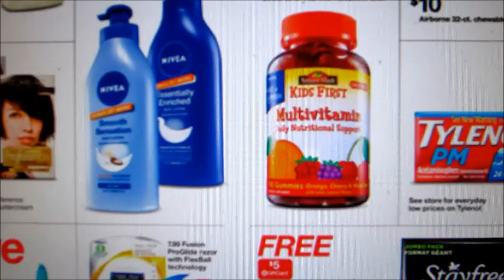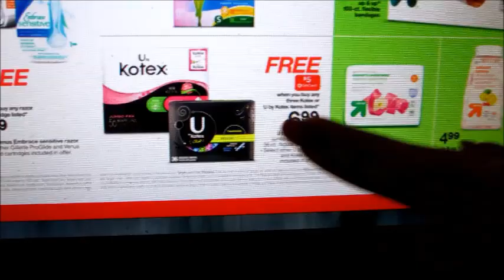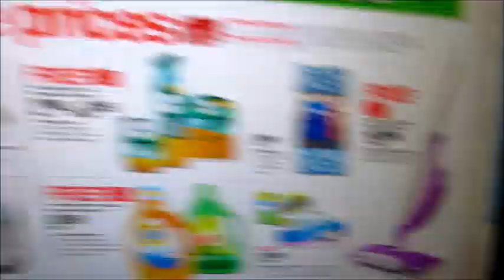Especiales en Target con cupones 11/16/14 - 11/22/14